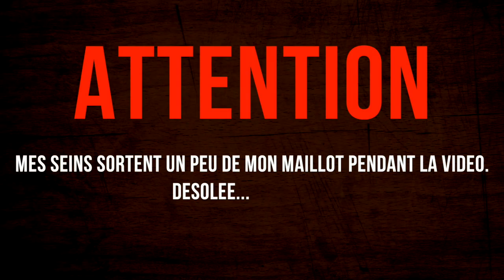COMMENT TE RAFRAÎCHIR CET ÉTÉ - 3 recettes glacées // Avec Rosalie Lefebvre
Recettes:

POPSICLE
- 2 1/2 tasse de fruits congelés
- 1/2 tasse de sirop simple

LIMONADE AUX MELONS (pour 1 verre)
- 3 boules de melon d'eau
- 3boules de cantaloup
- 3 boules de melon miel
- 6-7 feuilles de menthe
- Quelques cubes de glace
- 1 oz de gin (optionnel... mais ben plus l'fun!)
- 3/4 du verre de jus de melon
- 1/4 du verre de San Pelegrino citron

CAPPUCCINO GLACÉ
- Remplir le mélangeur de glace
- 1/2 du mélangeur de café
- 1/4 du mélangeur de lait au chocolat
- 1/4 du mélangeur de crème
- Un peu de sirop simple